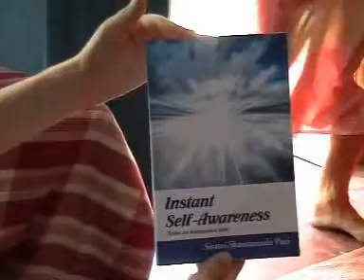Swami Shantananda interview at Vasishta Guha